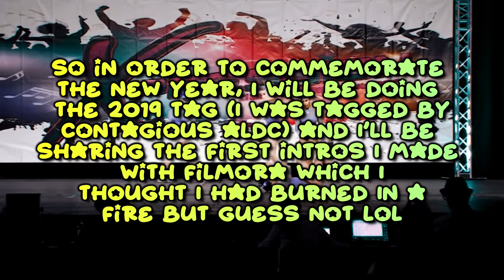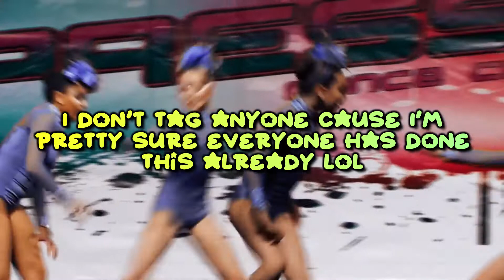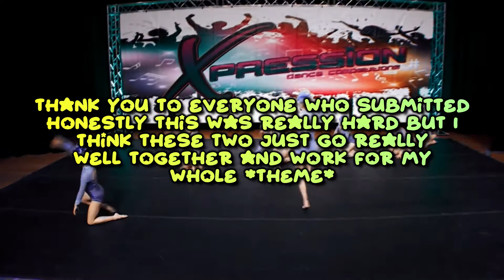2019 tag + my first intros I made on filmora + who won my comp?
thank you to everyone who entered into my comp I loved everything you guys made so much :)